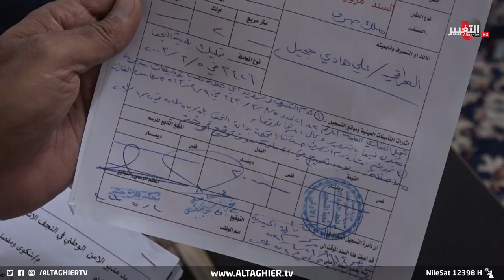عراقي تم الاحتيال عليه بهذه الطريقة الجديدة | تقرير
بعد استلامها عندما كان جنديا في النظام السابق، تفاجئ المواطن النجفي أبو جعفر، بالتلاعب في ملف قطعة أرضه من قبل أناس وصفهم بالمتنفذين كمحاولة للاستيلاء عليها او ابتزازه لبيعها بثمن بخس.

موقع قناة التغيير الفضائية  الالكتروني